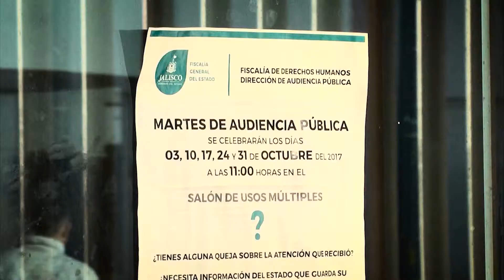Habitantes reprobaron en seguridad a pasadas administraciones